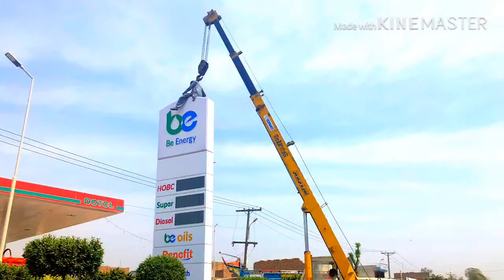Me With My Friend Going to Burewala || Mazhar K Vlogs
Aslamalikum Friends Mere Nam hai Mazhar Or ap log dak rahay hain “Mazhar K Vlogs” Youtube Channel.